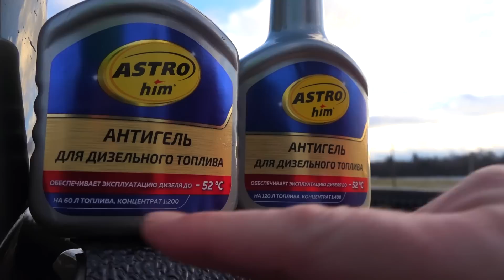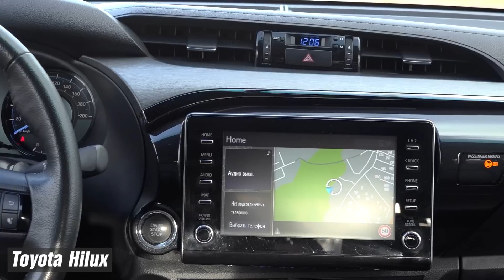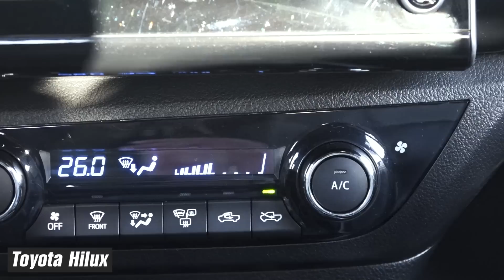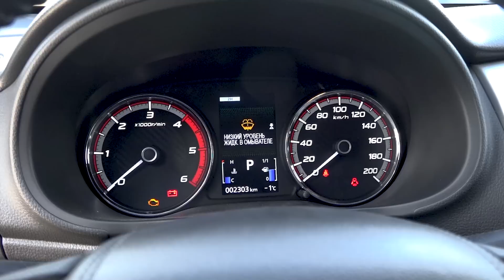Toyota Hilux против Mitsubishi L200: битва вседорожных работяг. ТЕСТ ДРАЙВ ОБЗОР 2021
Toyota Hilux против Mitsubishi L200 - познавательное сражение настоящих вседорожных работяг.
Тойтота Хайлюкс и Митсубиси Л200 - автомобилей на все случаи жизни, которые все больше стали покупать и горожане. На них как-то спокойнее чувствуешь себя в заснеженном городе, и всегда легко проедешь за надачу. Можно даже загрузить перед сменой новый комплект зимних шин и старые шины на дисках, как сделал я.
Оба пикапа с дизельными моторами: 2, 8-литровый 200-сильный у Тойота Хайлюкс и 2,4-литровый 181-сильный у Митсубиси Л200. Цены различаются но не критично: Хайлюкс - 3,4 млн., Митсубиси Л200 - 3,2 млн.
Как всегда мы предложили целый набор упражнений, среди который езда по кольцевой трассе (спасибо автодрому в Бужарово), тесты на горке и по грязи, ряд других по интерьеру и комфорту.
Сильная сторона Mitsubishi L200 раздельный климат-контроль. Ей противостоит лучшая управляемость Toyota Hilux, 2 бардачка, бесключевой доступ и более современный дизайн. Наши испытатели отметили также больший аппетит Тойоты, что связано, может быть, не столько с мощностью двигателя. Сколько с частым включением  режима выжигания сажевого фильтра.
Перед выездом на бездорожье интересно было проверить дорожный просвет. Для этого мы выбрали покрышку шириной профиля 235. А в реальности в таком вот несмонтированном состоянии высота получается 245 мм. При этом у Тойоты заявлено 227 против 220 у Мицубиси. Как ни странно, оба пикапа не сдвинули покрышку, хотя и слегка коснулись ее. Правда, Мицубиси шаркнул чуть сильнее, примерно, на полбалла. С дорожным просветом все ок. Свесы правда большие, но это же пикапы! Но как едут?
Ведущие Игорь Сирин на Mitsubishi L200 и мастер спорта международного класса Татьяна Елисеева, старались из всех сил показать лучшие стороны конкурентов. Им помогали автор канала Петр Меньших и оператор Евгений Михалкевич.
Хронометраж видео.
00:00 Анонс теста Toyota Hilux против Mitsubishi L200.
00:47 Экстерьер и общие представления ведущим (хэтчбэк).
01:54 Технические характеристики в графике
02:33 Рассказ о присадке к дизельному топливу зимой.
04:37 Динамические характеристики, старт с места на длинной прямой.
06:26 Управляемость в езде по кроссовой кольцевой трассе.
10:20 Клиренс. Измеряем дорожный просвет.
12:14 Багажники – сравнение.
14:09 Интерьер – салон сзади.
17:33 Интерьер – салон спереди.
21:30 Бездорожье.
25:07 Подведение итогов теста